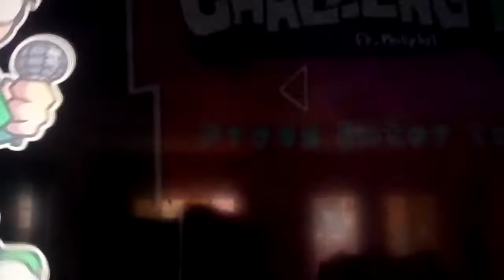Friday Night Funkin ' Online VS Edd Tord & Uberkids (FNF Mod/Hard/Unfair) (Pico's school/ Eddsworld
Ududjsj